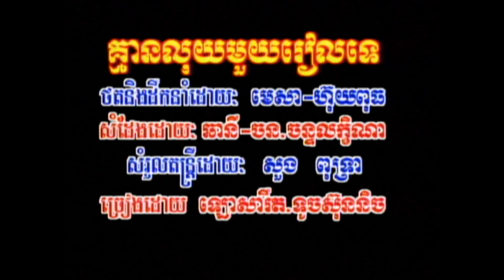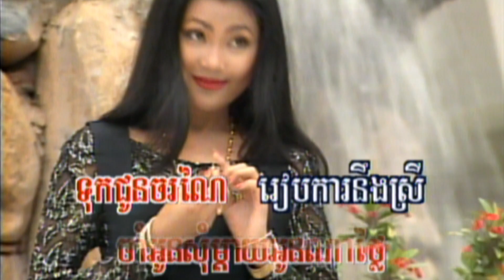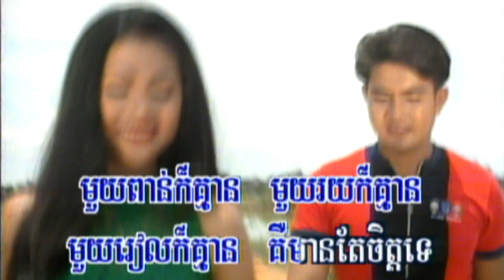3​-4 គ្មានលុយមួយរៀល​ (សម្រាប់ប្រុស-ស្រី)​ ព្រះវិហារ 14